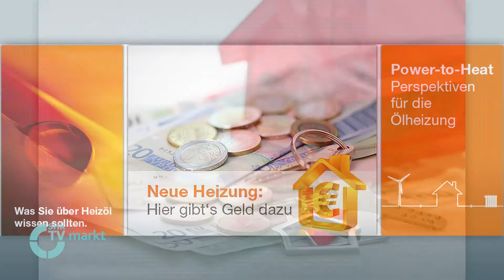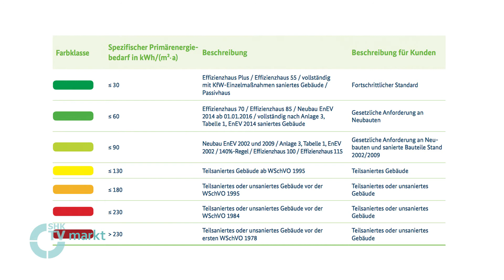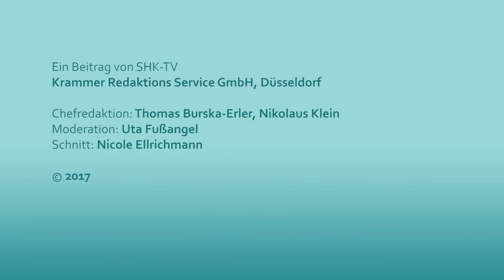SHK-TV Markt: Wer modernisiert bekommt Geld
... und mit:
– Allmess: Flexibler Ultraschall-Wärmezähler für alle Einsatz-Fälle
– Jubiläum: erstes Pressgerät von Novopress kam vor 45 Jahren auf den Markt
– Energieberatung: Startschuss für individuellen Sanierungsfahrplan
– ACO: Bodensystem ShowerFloor kombiniert maximale Flexibilität